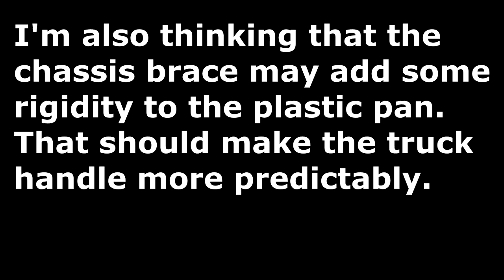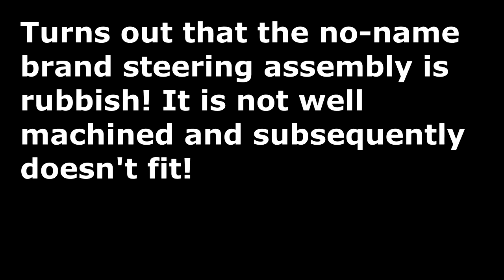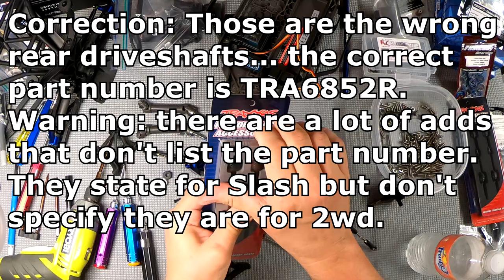Building a Slash 4x4 into a OnRoad RC Race Car - Pt. 2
In this series, I build Traxxas Slash 4x4 into a OnRoad RC race car. The project starts with a Slash LCG roller chassis and evolves into a low fast asphalt racer. There are a lot of changes along the way and what is laid out in the first video goes through several iterations. Does your RC club have an unlimited truck class for parking lot racing? You're going to love this!